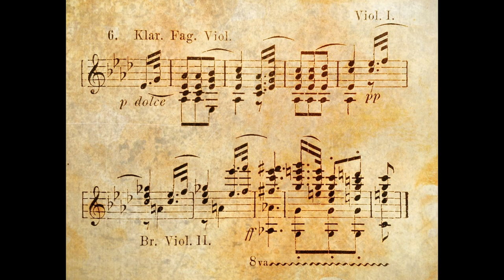Beethoven - Piano Sonata no 8 in C minor 'Pathetique', Op 13 Complete Performance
Beethoven's Piano Sonata No. 8 in C minor, also known as the "Pathétique," is a sonata for solo piano, composed by Ludwig van Beethoven. It is considered one of Beethoven's most popular and enduring works, and it is one of the most famous piano sonatas in the repertoire. The sonata is in three movements, and the first movement is marked "Grave - Allegro di molto e con brio" (Slow - very fast and with fire).

The first movement is characterized by its powerful and dramatic character, as well as its contrasts between slow and fast tempos. It starts with a slow and stately introduction, marked "Grave" (Slow), which is characterized by its powerful and expressive chords. The movement then transitions to a fast and lively main theme, marked "Allegro di molto e con brio" (very fast and with fire), which is characterized by its virtuosic piano part and its dramatic and powerful character.

Beethoven's use of the piano in this movement is particularly noteworthy, as it is given a prominent and virtuosic role throughout the movement. The piano part is complex and virtuosic, and it showcases the instrument's technical capabilities and also engages in a dialogue with the orchestra. The piano part is also expressive and dramatic, conveying the movement's emotional depth and expressiveness.

The Piano Sonata No. 8 in C minor, Op. 13 is considered one of Beethoven's most important works, and it is one of the most famous piano sonatas in the repertoire. The first movement is considered a highlight of the sonata, and it is a work that continues to be widely performed and studied today. It is a valuable example of Beethoven's virtuosity and experimentation in his compositions, and it showcases the piano's technical capabilities.

In summary, Beethoven's Piano Sonata No. 8 in C minor, Op. 13, also known as the "Pathétique" is a powerful and dramatic sonata, characterized by its contrasts between slow and fast tempos, its virtuosic piano part, its expressive and dramatic piano part, its emotional depth and expressiveness, and it's considered one of Beethoven's most important works and one of the most famous piano sonatas in the repertoire. The first movement is considered a highlight of the sonata, and it is a work that continues to be widely performed and studied today. It is a valuable example of Beethoven's virtuosity and experimentation in his compositions, and it showcases the piano's technical capabilities as well as Beethoven's ability to convey complex emotions through his music. The sonata is written in a C minor key, which gives it a dark and intense character that contributes to the sense of drama and pathos in the work.

The second and third movements of the sonata, marked "Adagio cantabile" (Slow and song-like) and "Rondo: Allegro" (Fast and lively), respectively, also reflect Beethoven's masterful use of melody and harmony, as well as his ability to create a sense of contrast and development within the sonata. The second movement, in particular, is known for its beautiful and melodic theme that is introduced by the piano and then repeated and varied throughout the movement.

The "Pathétique" sonata, along with the other sonatas of Beethoven, are considered to be some of the most important works in the piano sonata literature and they have had a significant influence on the development of the piano sonata genre.

The "Pathétique" Sonata is also considered a representation of Beethoven's "middle period," which is characterized by a more personal and introspective style than his earlier works, as well as a greater emphasis on the expression of emotions.

In summary, Beethoven's Piano Sonata No. 8 in C minor, Op. 13, also known as the "Pathétique" is a powerful and dramatic sonata, characterized by its contrasts between slow and fast tempos, its virtuosic piano part, its expressive and dramatic piano part, its emotional depth and expressiveness, and it's considered one of Beethoven's most important works and one of the most famous piano sonatas in the repertoire. The sonata is written in a C minor key, which gives it a dark and intense character that contributes to the sense of drama and pathos in the work, and it's considered a representation of Beethoven's "middle period," which is characterized by a more personal and introspective style than his earlier works, as well as a greater emphasis on the expression of emotions.